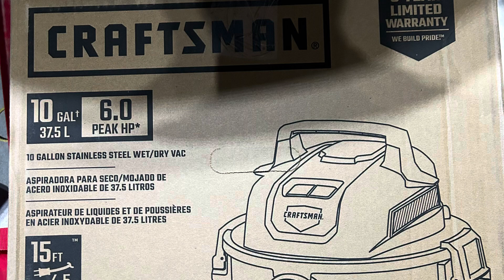Great all around shop vacuum! Works amazing.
Craftsman shop vac, surprised me!